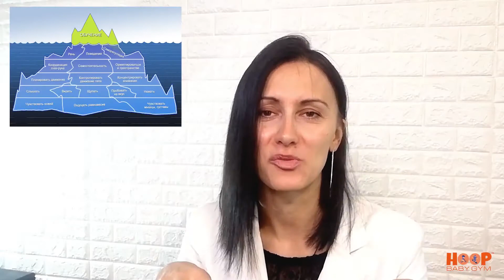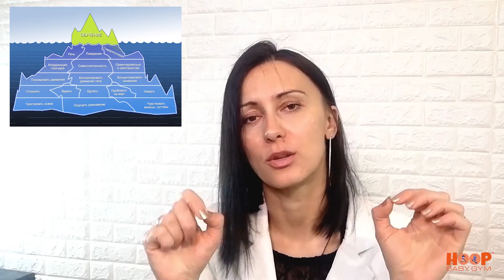Сенсорное Развитие: Как Помочь Своему Ребенку в Будущем?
🔥 Больше полезных практических курсов и тренингов:
💑 Отношения в паре после рождения ребенка ✨ Как помочь своему ребенку в будущем?
👉 Сенсорное развитие – очень важная часть, которая влияет на воспитание ребенка. От него зависит развитие остальных органов чувств, а от них в свою очередь – общее развитие ребенка. Сенсорная интеграция – необходимый процесс для становления будущего вашего ребёнка.
👉Благодаря сенсорному развитию в будущем ребенку будет легче общаться со сверстниками, воспринимать новую информацию, учиться в школе. Например, развитие слуха ребенка поможет ему в изучении иностранных языков. Кроме того, это влияет на физическое развитие ребенка.
✨ Узнайте, как организовать процесс развития ребенка так, чтобы предотвратить плохое поведение и нежелание учиться, и что сделать, чтобы ребенку было весело и комфортно учиться в этом ролике. И на что влияет развитие сенсорного восприятия малыша!

🔴 ДАВАЙТЕ ЗНАКОМИТЬСЯ!
⭐Меня зовут Елена Антонюк
⭐Я мама двоих деток и жена замечательного мужчины более 12 лет
⭐Эксперт гармоничного развития умственного и физического потенциала ребенка.
⭐Неоднократно стажировалась в Англии с детьми по методикам раннего развития
⭐Держу баланс гармоничного и всестороннего развития личности без перекосов и помогаю детям раскрывать свои врожденные таланты и сильные стороны
⭐И, конечно, не забываю о легком и комфортном родительстве и яркой жизни для папы и мамы ❤
⭐Также я сертифицированный бизнес тренер компании IPS,
⭐Ведущая вебинаров и тренингов по раннему развитию.
⭐Провела более 1200 тренингов, а мои курсы по гармоничному развитию ребёнка посетило более 100,000 человек в 30 странах мира.
⭐Я – оптимист и человек, который любит свою жизнь!
⭐У меня дружная, любящая и поддерживающая семья
⭐Мы любим разные виды спорта и через личный пример вовлекаем деток в них